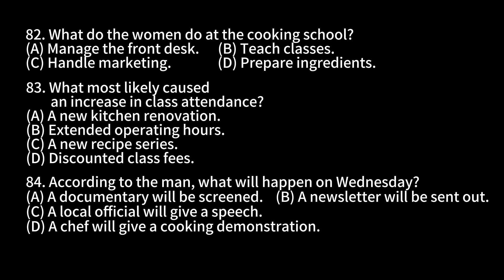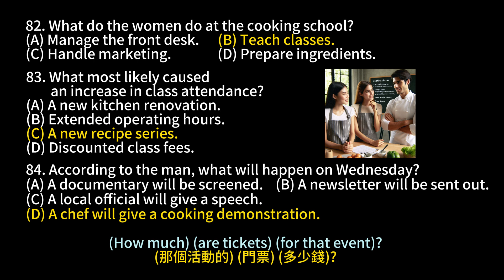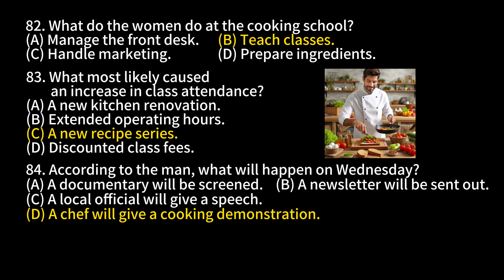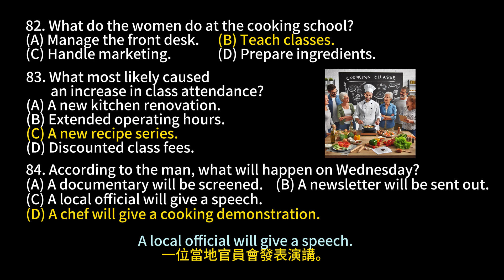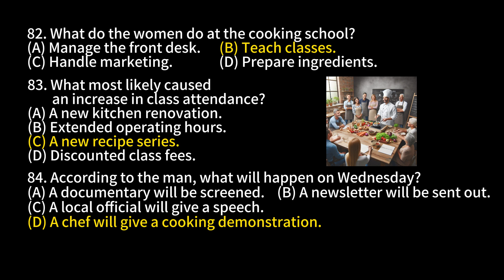Day 127 多益聽力 Part 3 馬可的魔法 驚喜的祕密 無痛刷題 突破多益TOEIC成績 3分鐘速戰